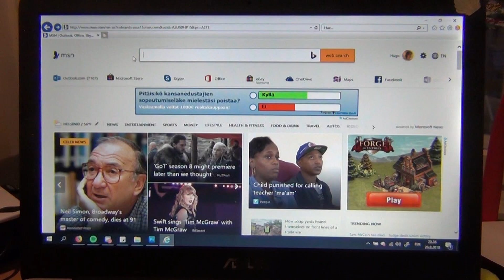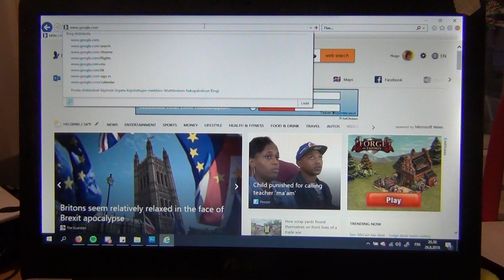SO FRUSTRATING!!! CAN YOU DO IT???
Not my typical video, just a joke. But can you see how much effort I put into the thumbnail lol?